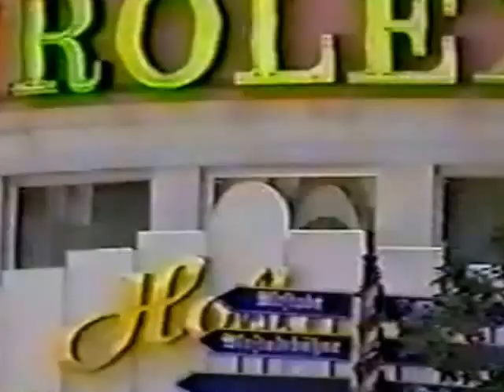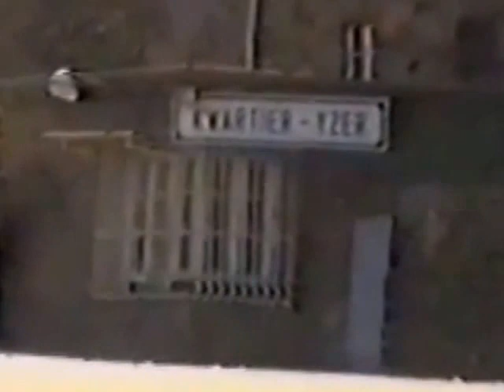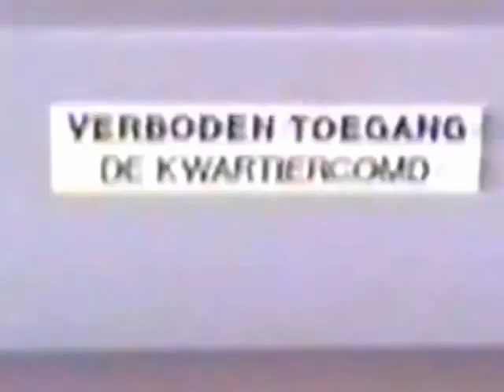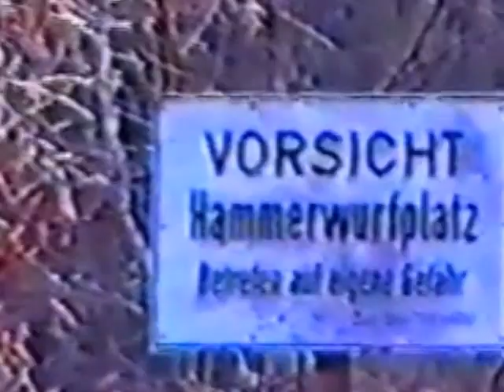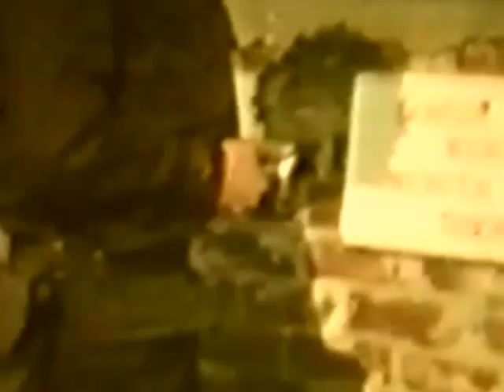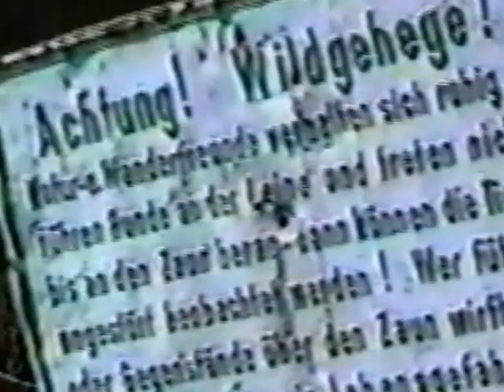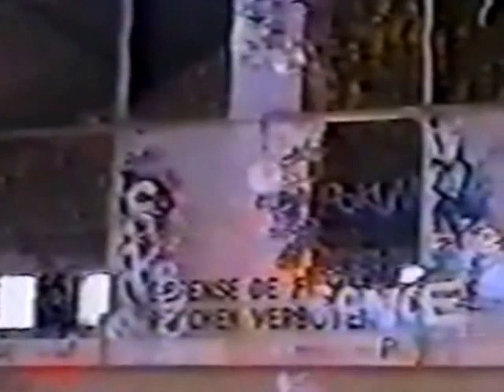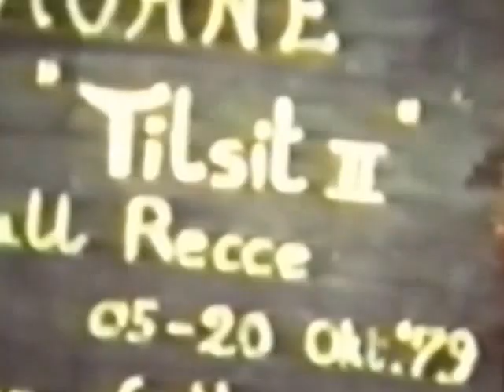Beelden van destijds 1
Afbraak van de "Kazerne Den Yzer" , alsook beelden van de 1ste reunie B esk en beelden van manoeuvers en oefeningen  oa in Bergen - Hohne.